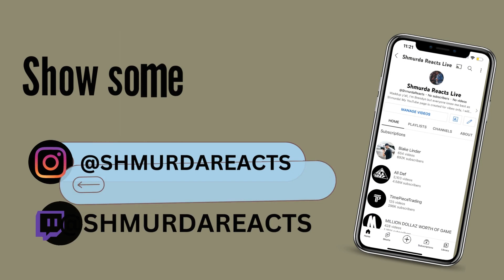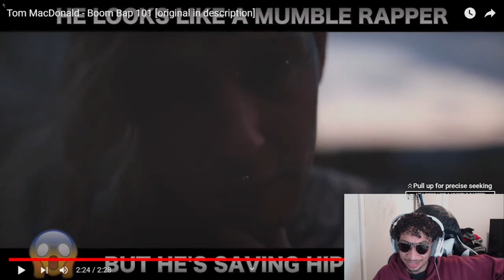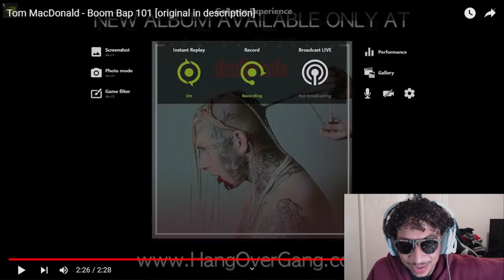Tom MacDonald - Boom Bap 101 Reaction Video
Made By Shmurda Reacts Live